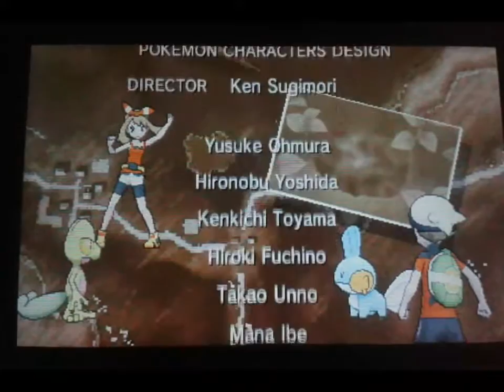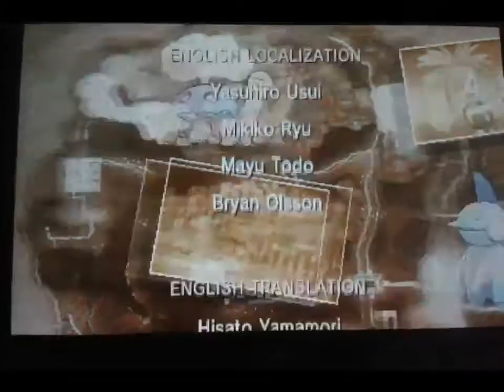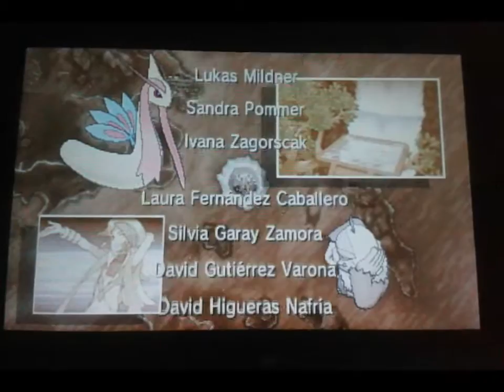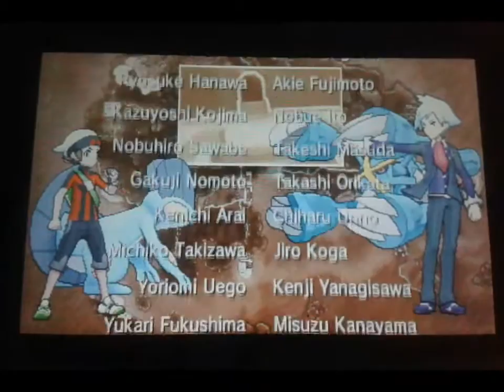¿Porqué tener un shedinja?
Desde los inicios de pokemon ORAS, todos me decias que tener un shedinja era una perdida, que era débil, fácilmente destruible, pero yo seguí adelante, yo y mi shedinja, seguimos adelante, compartiéndoles a ustedes los mejores momentos que pasamos... TOMALA DON TAMAL

Cualquier opinión, duda, queja, comentario, sugerencia, pueden hacerla por un comentario en mis videos o en mi canal, o en mi Twitter!